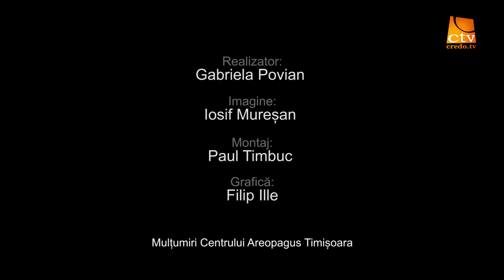Indicator pentru suflet - Gabriela Povian | Ascultarea de Dumnezeu | 45